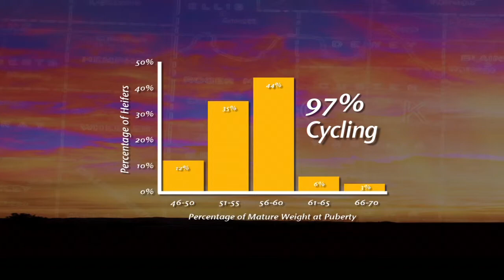Cow-Calf Corner: Beef Production Tips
Cow-Calf Corner is a collection of timely management tips of interest to cow-calf producers in Oklahoma.